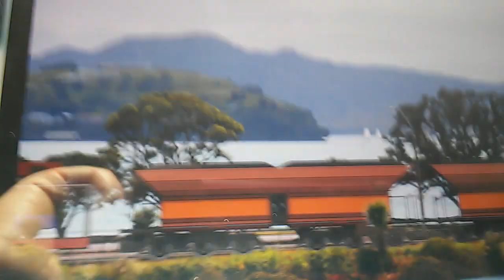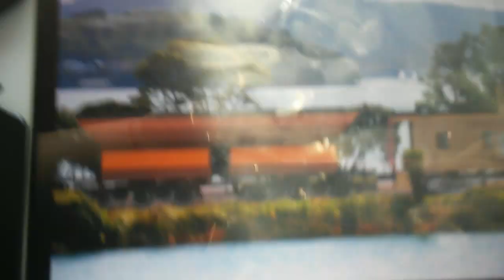THREE WHEEL CAR TRAIN